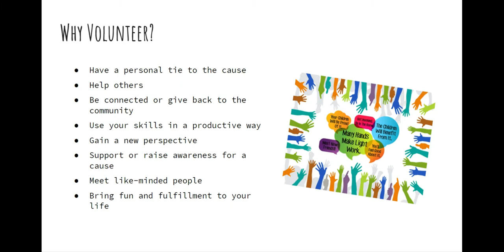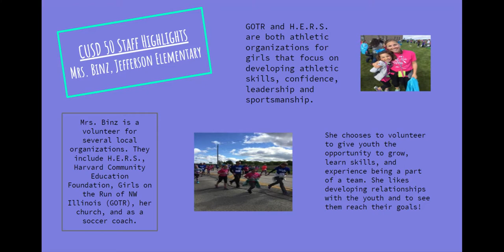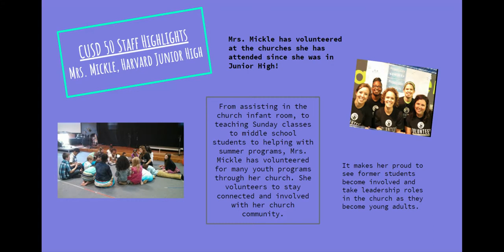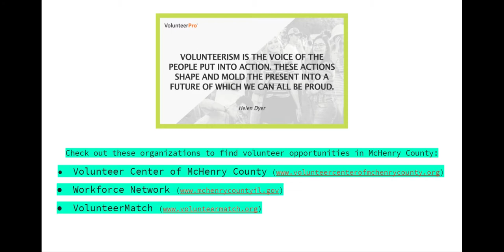Wellness Wednesday- Volunteerism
With busy lives, it can be hard to find time to volunteer. However, the benefits of volunteering can be huge for not only the organization but also for the volunteer.
Con vidas ocupadas, puede ser difícil encontrar tiempo para ser voluntario. Sin embargo, los beneficios del voluntariado pueden ser enormes no solo para la organización sino también para el voluntario.